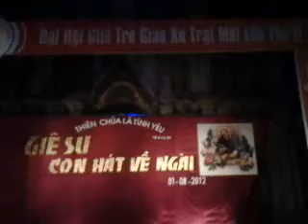TIỂU PHẲM ĐƯA BÉ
GIAO LƯU GIỚI TRẺ XỨ TRẠI MỚI